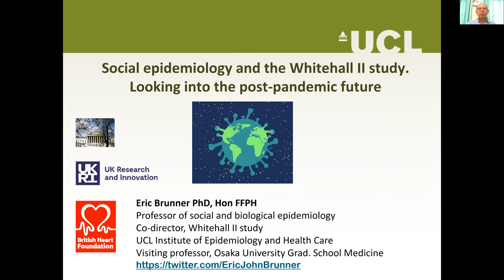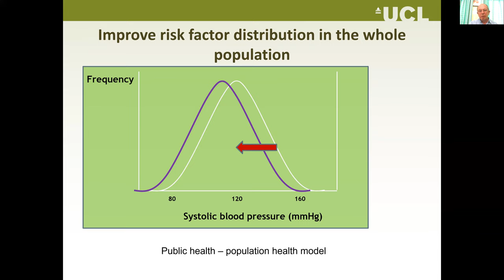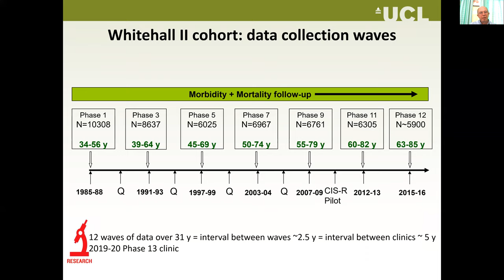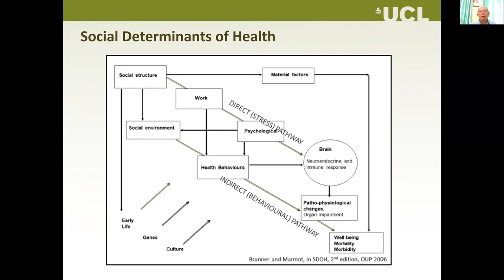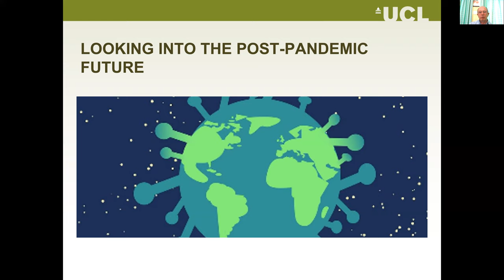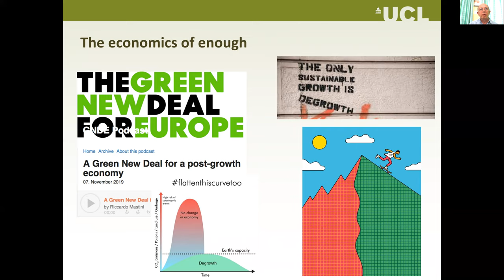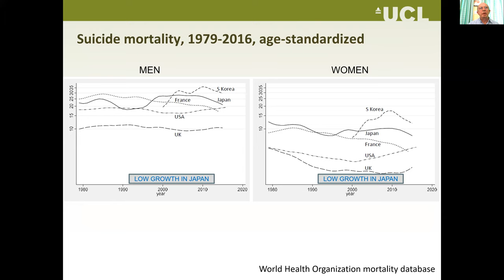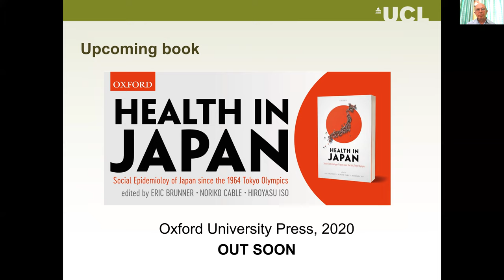BRUNNER lecture 1 August